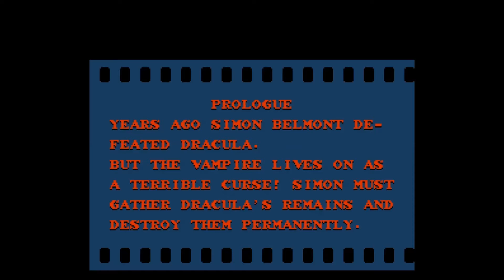Ebbystream Highlights : Simon's Quest Redacted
In which Sackroad and I tackle a terrible fucking Castlevania game.

Castlevania is property of Konami and probably some other people. I do not claim ownership of anything beyond my own voice.

Catch my normal stream as well as the failstream LIVE every Sunday night at 8 PM CST, on: